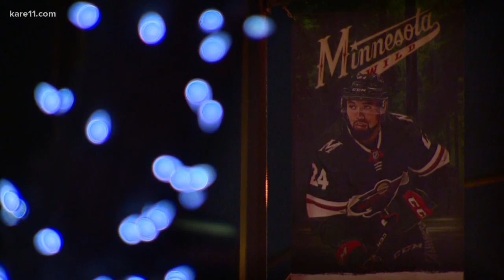Wild's Matt Dumba helps stranded family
According to a post on Facebook, Dumba pulled over to assist a man whose car stalled in the middle of the road.